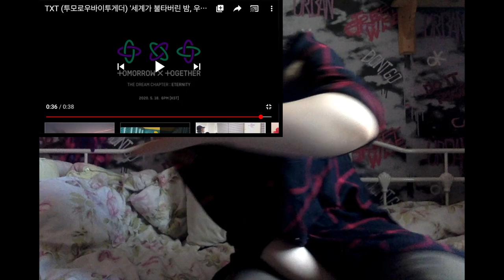TXT Cant you see me?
Hi beauties, we are reaction to TXT Can't you see me clips and teaser.

Big Hit Entertainment Co. Ltd. (on behalf of BigHit Entertainment); UMPI, LatinAutor - UMPG, LatinAutor - Warner Chappell, PEDL, CMRRA, LatinAutor - SonyATV, UNIAO BRASILEIRA DE EDITORAS DE MUSICA - UBEM, UMPG Publishing, Sony ATV Publishing, LatinAutor, ASCAP, BMI - Broadcast Music Inc., and 15 Music Rights Societies.